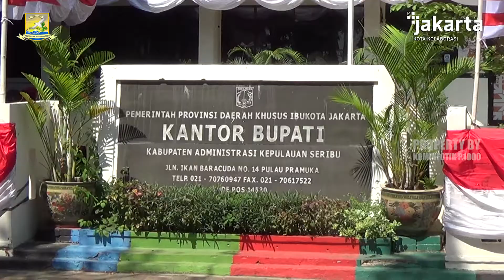SOSIALISASI LITERASI MEDIA CERDAS MEMILIH KONTEN TELEVISI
Yuk sama sama kita bantu sebar luaskan info seputar pemkab kepulauan seribu. Berita lengkap kunjungi  website resmi pemerintahan kabupaten kepulauan seribu